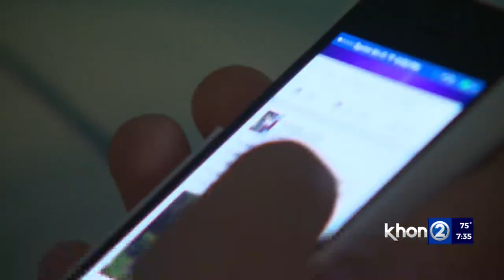Oahu man relieved to hear from family in Tonga, shares images of volcanic eruption and tsunami after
An Oahu man with family in Tonga is relieved to hear his loved ones are safe. He says the damage from the recent volcanic eruption and tsunami made his hometown looks nothing like he remembers. Lauren Day KHON2 spoke to him and the American Red Cross to learn more on how you can help the people of Tonga.